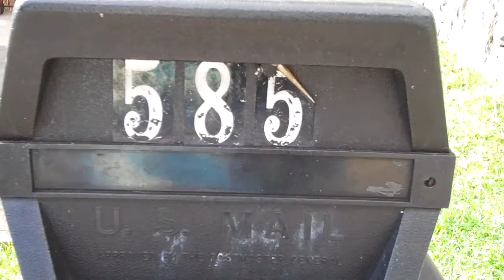585 Kuikahi Drive Wailuku Hi 96793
Recorded on December 8, 2011 585 Kuikahi Drive Wailuku Hi 96793